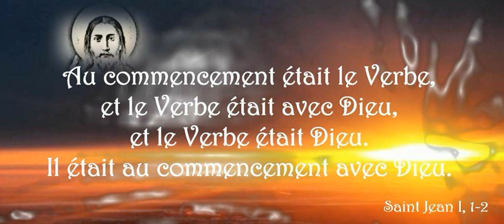IV. Le Verbe en Dieu par Th. M. THIRIET O.P. (1905)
Lecture de L’ÉVANGILE MÉDITÉ AVEC LES PÈRES
Par Th. M. THIRIET, O.P.
1905
Tome 1
La Naissance et l'Enfance de Jésus
Chapitre IV